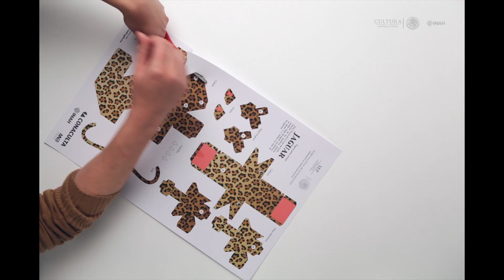Figura para armar. Jaguar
En el México antiguo nuestros antepasados que hablaban náhuatl llamaban al Jaguar Ocelotl , su figura aparece en la Piedra del Sol y también es un día del calendario mexica. Animal poderoso, fuerte y astuto fue admirado por algunos pueblos que lo imitaron en sus rasgos físicos como es el caso de los Olmecas, que se decían hijos de los jaguares; otras culturas mesoamericanas valoraron sus habilidades silenciosas y lo imitaron para hacer la guerra. El jaguar sale en la noche por sus presas, por eso se le considera un animal nocturno y representante del inframundo, se le vincula con uno de los dioses mexicas de la Guerra: el dios Tezcatlipoca.

No es casualidad que el Jaguar tenga manchas negras en su piel, ya que de acuerdo a uno de los mitos, esto se debe a su participación en la creación del quinto Sol, pues al arrojarse a una hoguera en segundo lugar saltaron sobre él los pequeños carbones que pintaron su piel con manchas negras.

Texto: Mtra. Glenda Cabrera Aquino

Nota: El jaguar se encuentra a la venta en el módulo de Comunicación Educativa del Museo.